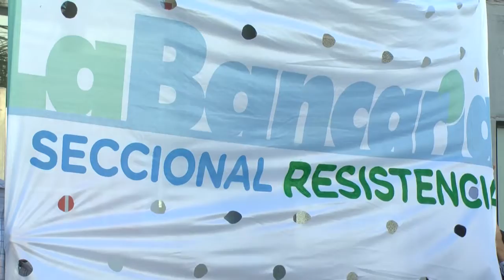JORGE DÍAZ Protesta en HSBC